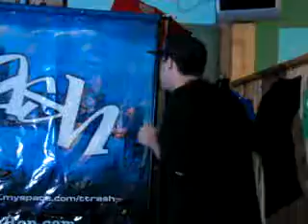Chaotie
T trash